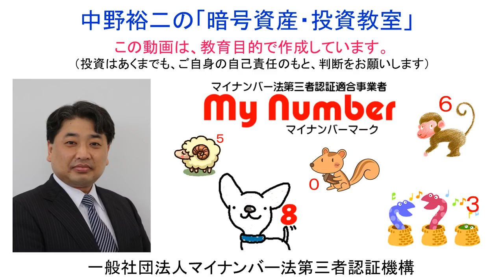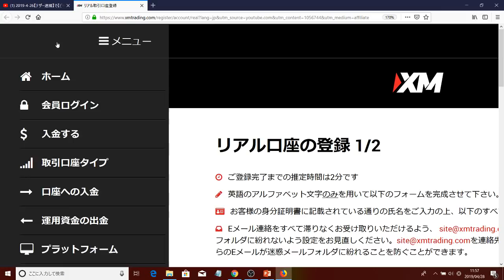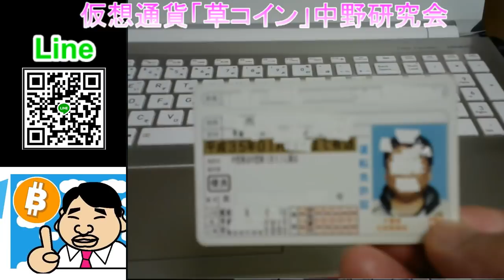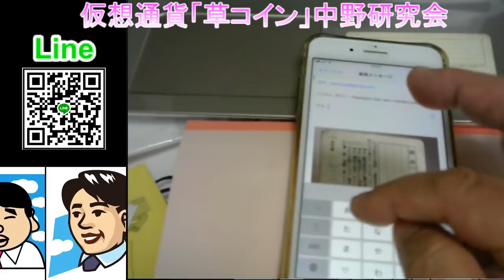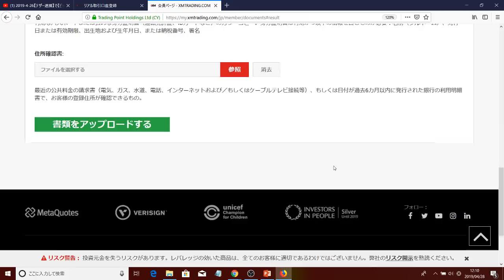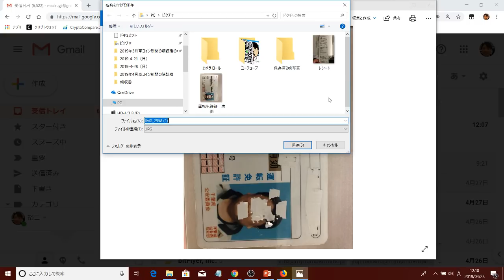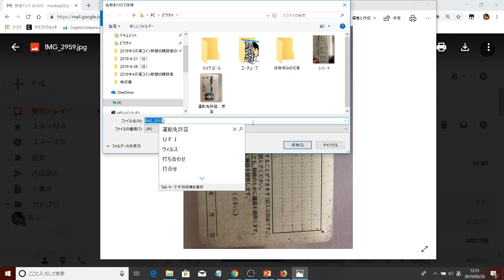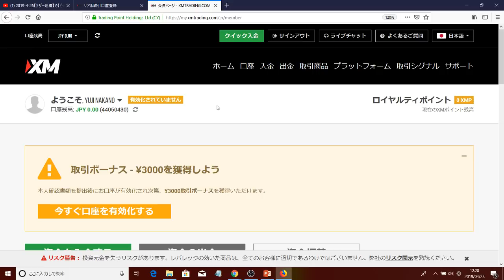2019-4-28【ＸＭリアル口座】開設動画‹２回目›ＸＭ口座の有効化の方法を動画解説致しました！スマホからパソコンへ運転免許証の写真を送るやり方。